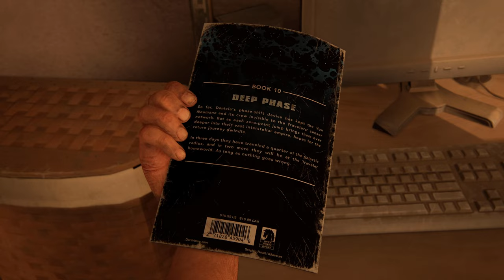The Last of Us 1| Part 9 | Pittsburgh | The Escape | Gameplay Walkthrough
The Last of Us 1| Part 9 | The Escape | Gameplay Walkthrough No Commentary